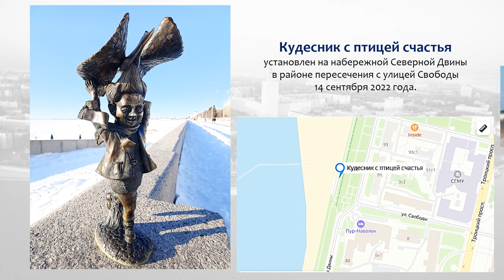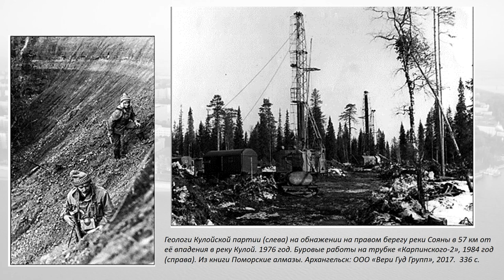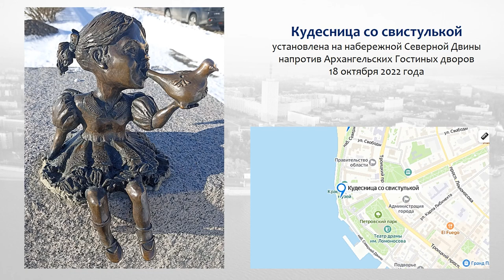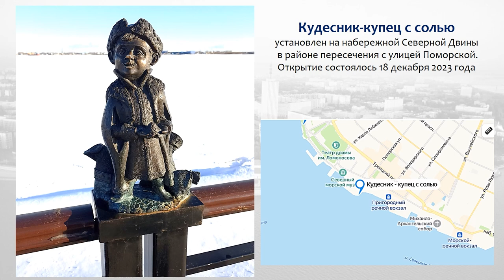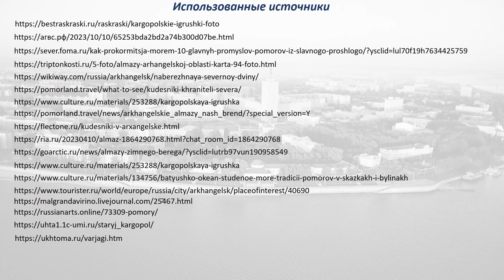Прогулка по Архангельску. Кудесники Севера.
Детская библиотека № 9 округа Майская горка приглашает прогуляться по набережной Северной Двины и познакомиться с кудесниками - хранителями Севера, выполненными из бронзы скульптором Ольгой Сагаконь. Крошки-волшебники держат в руках символы, связанные с историей и традициями Поморья.